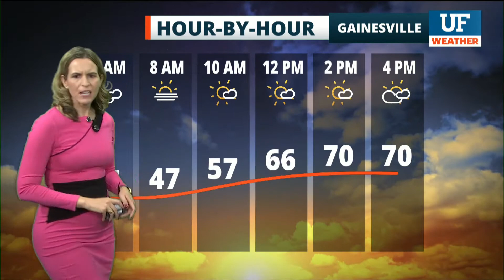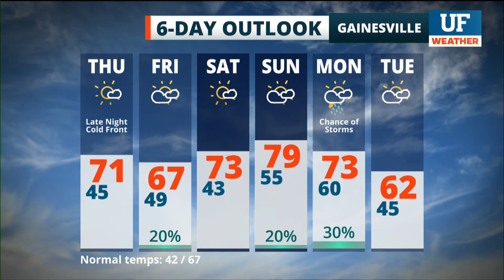Local forecast for Gainesville-Ocala - January 6, 2022 12 am ET